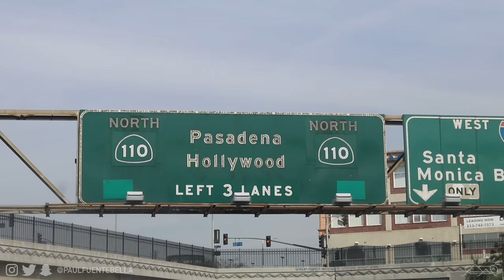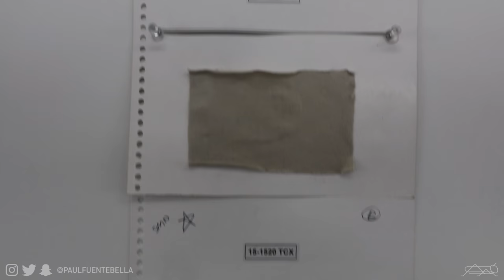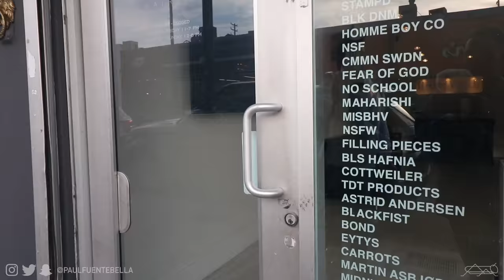$100 outfit challenge at UNIQLO and L.A VLOG: Mnml, 424 Fairfax and Killion visit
Thank you so much for stopping by the video!

Today's video: Today neemzzz and I take the day off for a trip to Los Angeles. I love L.A. There visit mnml, 424 on fairfax and killion. We also go to the Beverly Center for the $100 dollar outfit challenge at uniqlo. I hope you enjoy today's vlog!